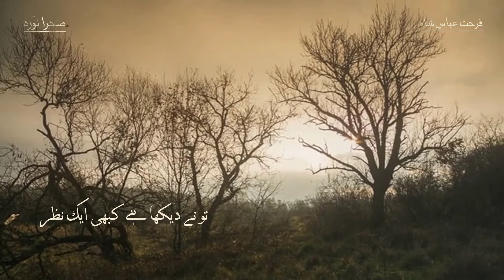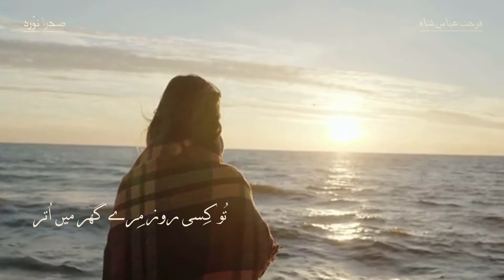Farhat Abbas Shah Sad Urdu Poetry | Sham K Baad | Broken Heart Shayari | Sehra Naward.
Farhat Abbas Shah sad urdu poetry is of another class. Sham k baad is the classic piece sad broken heart shayari by Farhat Abbas Shah.
He made his mark in Urdu shayari in a very short period of time & now he is a prominent name of sad poetry in Urdu.

Also, give us your valuable feedback.